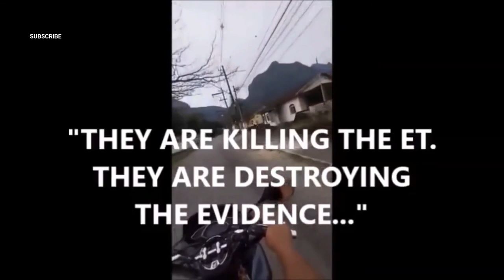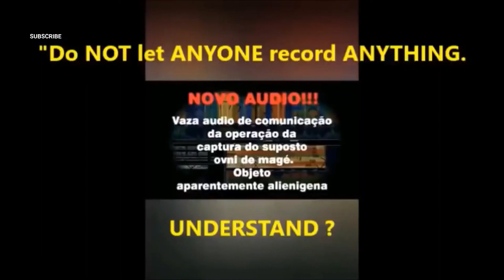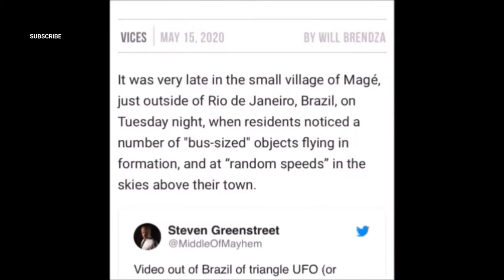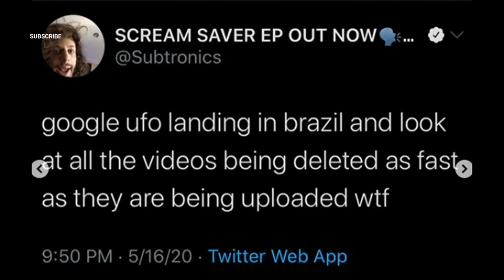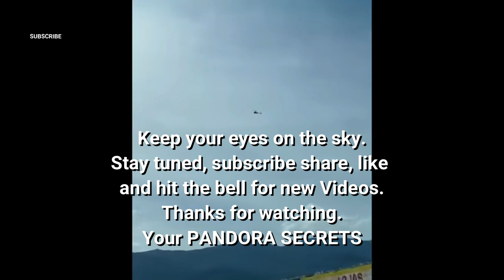They killed an Alien - UFO CRASH in Mage Brasil - Weird Videos Vol. 041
The UFO Crash Incident of Mage Brasil
Witnesses reported a bus-sized object flying, others saw a red light flying fast in the early hours of May 12th 2020, at least 4 helicopters were seen few moments later after the UFO flew over Mage County.

Lots of people stated that it crashed near the territory of Imbel Brasil.
IMBEL = Industria de Material Bélico do Brasil (Brasilian Military Material Industry) which from that day a lots of gun shots and explosions have been heard from there which is very unusual.

A woman was there and saw the officials leaving the Base and she asked them about the UFO and one of them nodded his head saying "YES".
It was a UFO.

In this video you will watch several videos of the sight from different cameras. Watch to the end.

PANDORA SECRETS is a YouTube Channel collecting the latest UFO Sightings and other interesting things like Paranormal Sightings, unbelievable Events or Strange Weather Phenomena and much more in one single Video accompanied by beautiful Background Music.
YOU DON'T NEED TO SEARCH OR WATCH SEVERAL CHANNELS TO FIND THE RECENT STUFF!